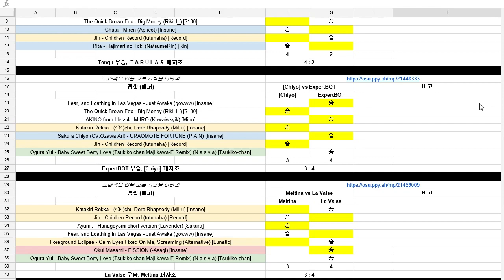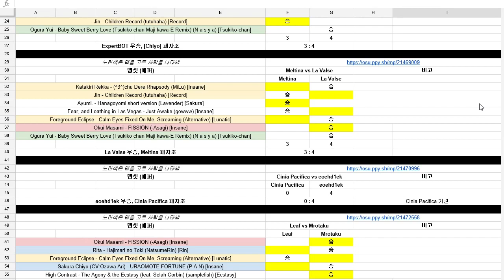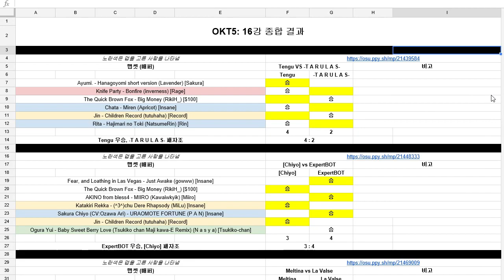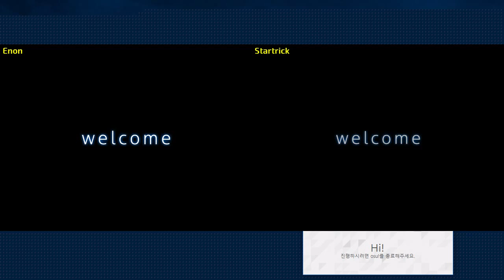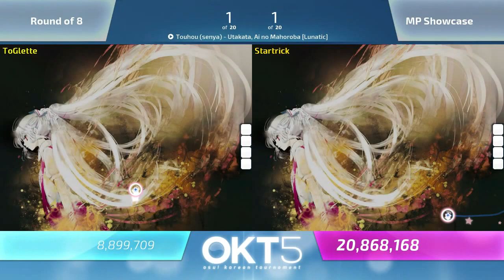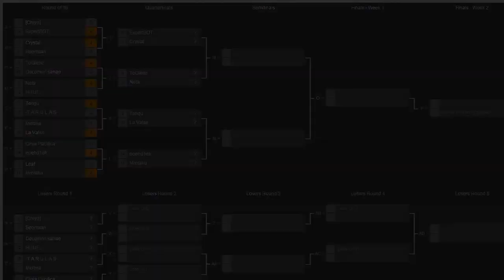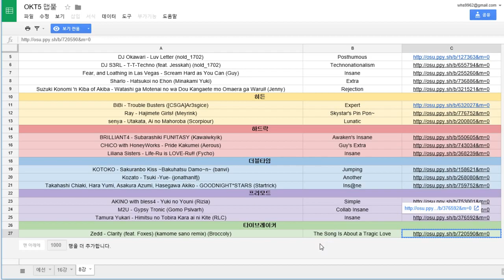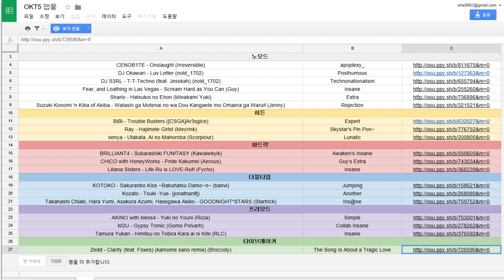osu! Korean Tournament #5 :: Quarterfianls Mappool Showcase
OKT5 Quarterfianls Mappool Showcase

Player :: Enon, Startrick, ToGlette
Commantator :: Aco, ToGlette